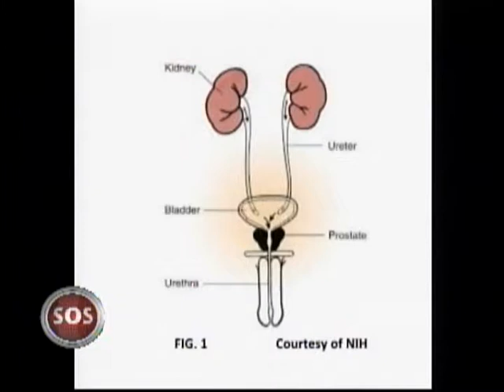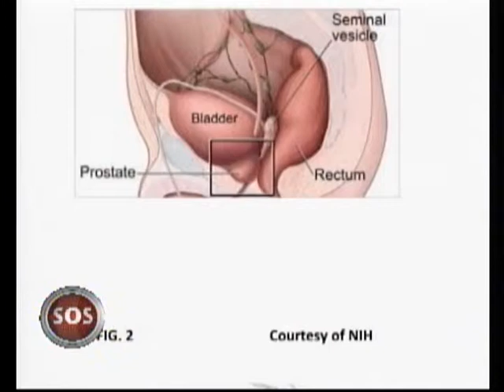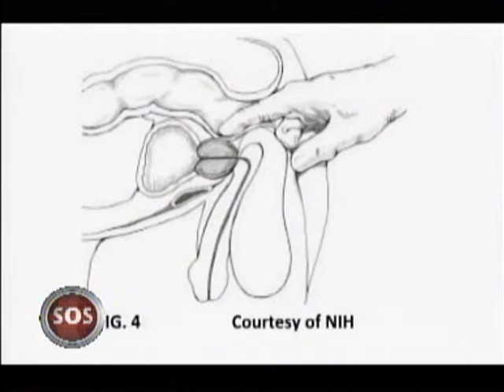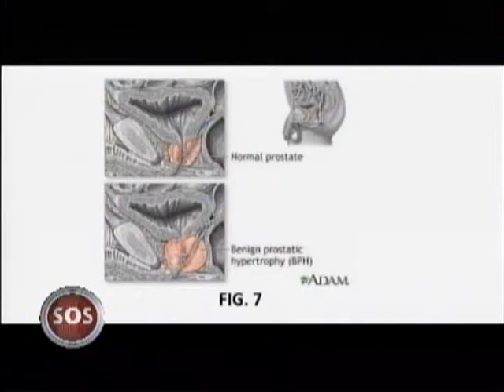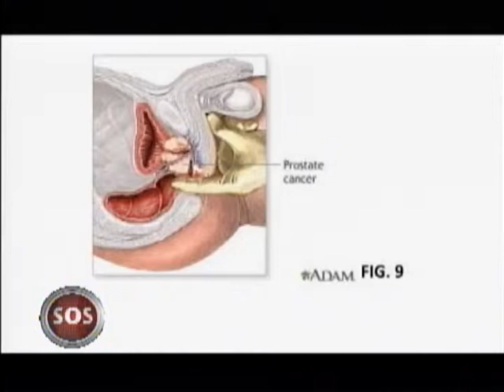SOS HOY 23/11/14/ CONSEJO DE SALUD DR. FRANCISCO BAUTISTA MENA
NUESTRO SEGMENTO CONSEJO DE SALUD EL DR. FRANCISCO BAUTISTA MENA NOS HABLA DE LA PROSTATA.